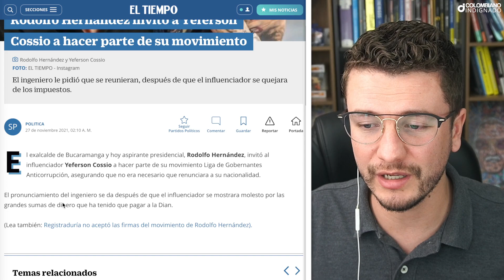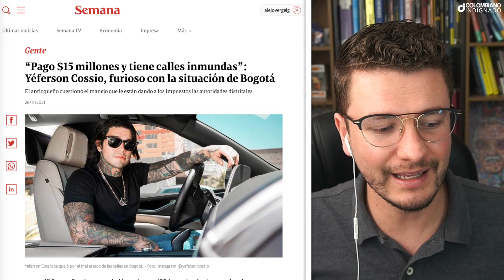SORPRESIVO! RODOLFO HERNÁNDEZ QUIERE ACABAR COCHINAL DE LA DIAN. INVITÓ A Y. COSSIO A SU MOVIMIENTO